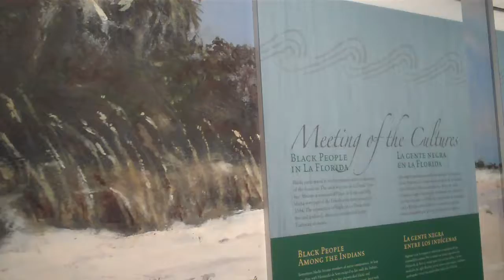American Latino Heritage Fund Roadtrip- Museum of Florida Tallahassee Intro.MP4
BB introduces viewers to the "Forever Changed La Florida" exhibit in The Museum of Florida and questions Curator Lisa C. Barton on the significance of latino heritage in the state's history and the reason of its' importance.